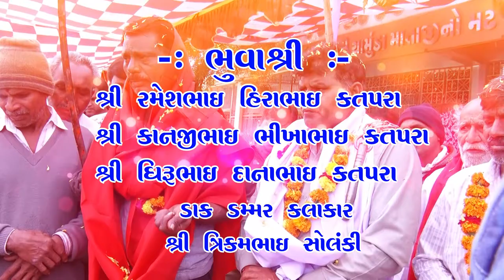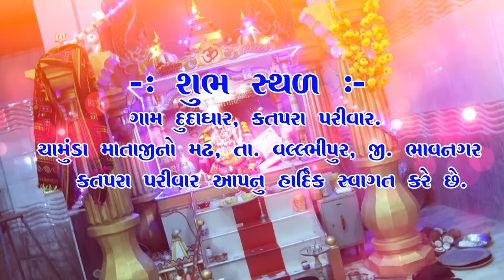Chamunda Maa No mandvo | Katpara Parivaar | Trikambhai katpara | title